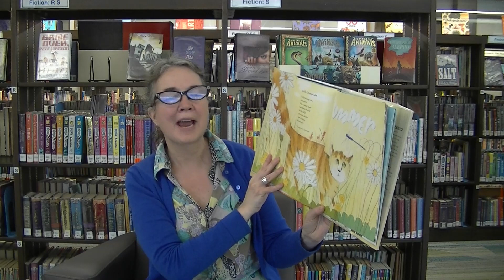Little Orange Cat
Sarah reads "Little Orange Cat" by Charlotte Zolotow from "Firefly July"